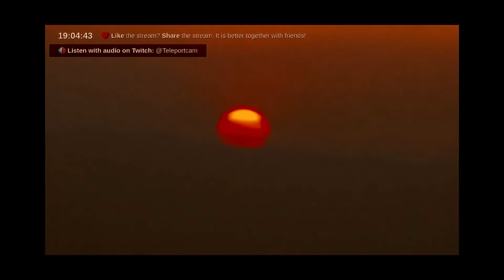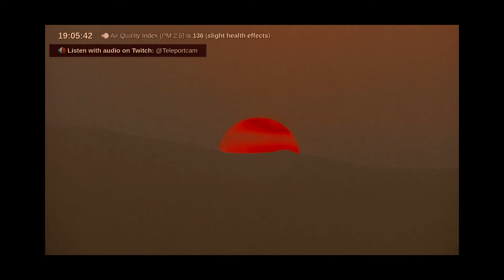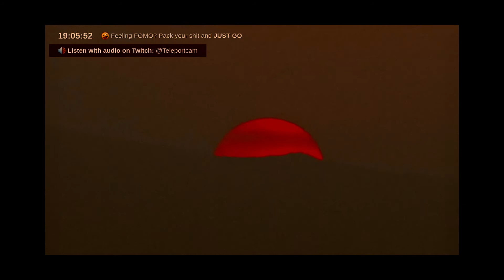Burning Man sunset￼